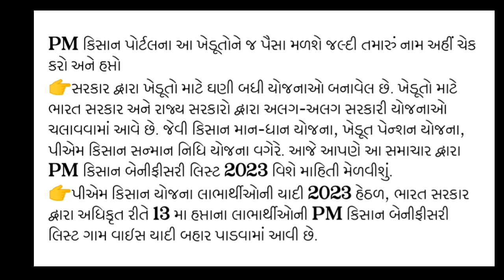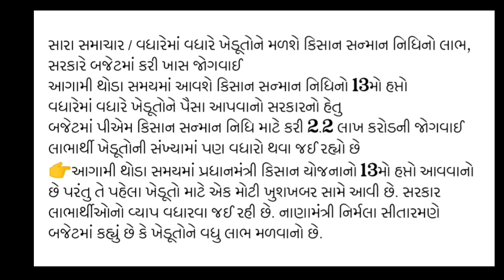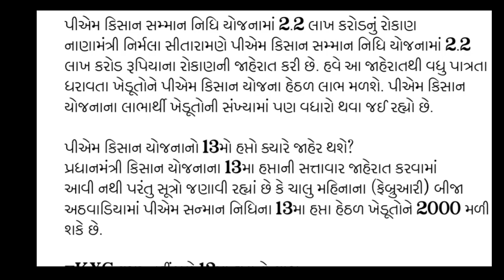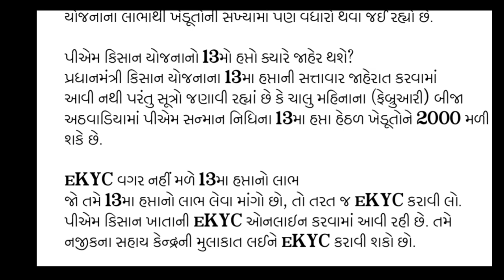13માં હપ્તાનુ લીસ્ટ જાહેર/13મો હપ્તો ક્યારે આવશે તારીખ જાહેર/2000 જમાં/pm kisan yojana/Khedut Sahay